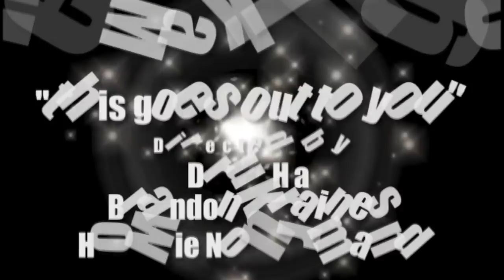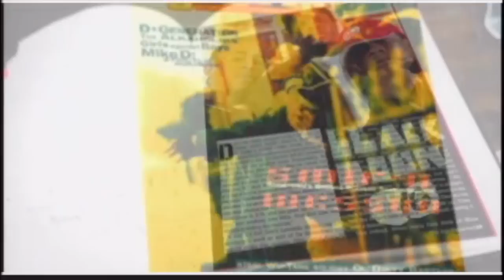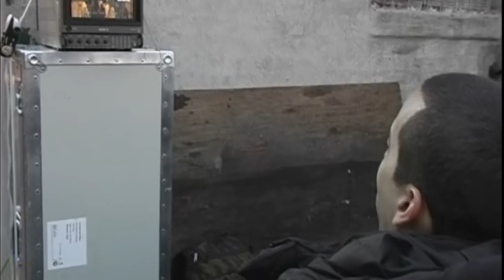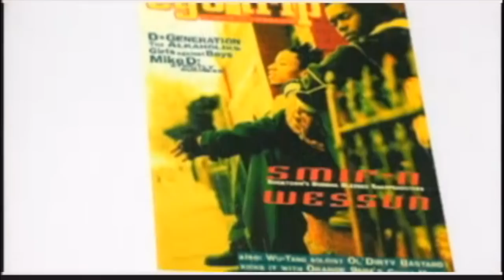Black Moon "This Goes Out To You" (Making The Video)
Take a step back in time as we give you behind the scenes access to the making of Black Moon's "This Goes Out To You" music video.